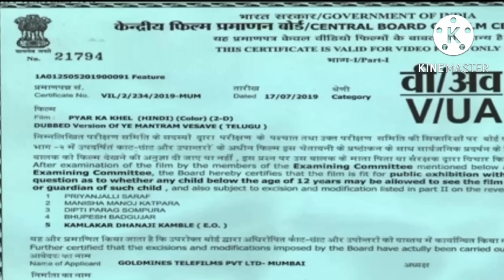MINI MAHAL //LATEST SOUTH" MOVIE AKHIL BHAI AND ROHIT ABHISHEK",..